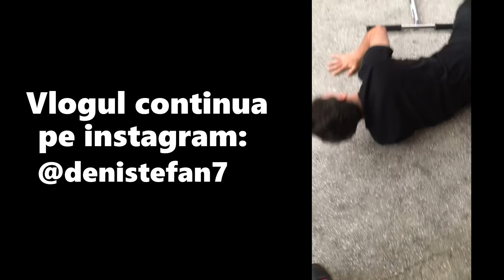PALMA CARE L-A FĂCUT SĂ LEȘINE!!